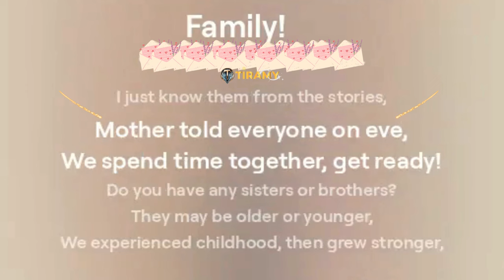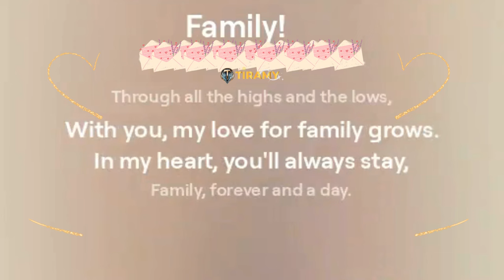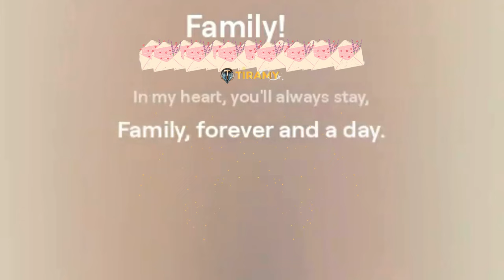Family! - Tiramyx Music For You (You will LOVE this song for the first time)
Family! - Tiramyx Music For You

Don't Forget to:

Comment 💬 below and let us know how art and music have helped you in your life.
Thank you for listening and joining us on this journey of creativity and healing. 🌟🎨🎤

OR MB BANK 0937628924 Nguyễn Vũ Huyền Trâm

Family!
Family!
T T T Tiramyx

Verse 1:
Father, father, daddy, parent,
Mother, mother, mommy, parent,
And the two of them, we call parents,
Grandfather, grandpa, grandparent,
Grandmother, grandma, grandparent,
They are called "grandparents," yeah!

Pre-chorus:
Who bore you? Your mommy!
We always hope she’s happy.
And father’s so big like a hero,
His lessons follow you as echoes.

Chorus:
Family, family! I love you so much,
The picture of you is in my heart.
Memories and smiles are coming back,
Then I realize that I need you behind my back.

Verse 2:
Great-grandparents, could you see?
I just know them from the stories,
Mother told everyone on eve,
We spend time together, get ready!

Do you have any sisters or brothers?
They may be older or younger,
We experienced childhood, then grew stronger,
Chirpy, noisy, but full of laughter.

Chorus:
bridge:
Family, family, you're my everything,
In every joy and every suffering.
From the past to the future, hand in hand,
Together we stand, a united band.
Outro:

Through all the highs and the lows,
With you, my love for family grows.
In my heart, you'll always stay,
Family, forever and a day.
© Bản quyền thuộc về Tiramyx